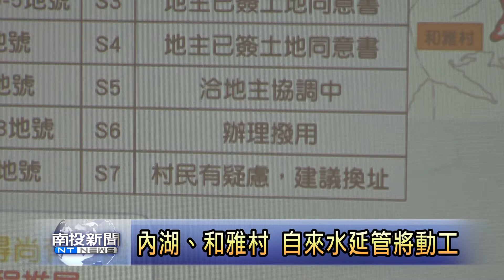南投新聞 鹿谷和雅村自來水供水協調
為了要解決鹿谷鄉內湖村與和雅村，長期無自來水可用的困境，近年來，在縣政府與各級民意代表的積極爭取之下，經濟部水利署，終於在去年度，核定1億2千多萬的工程經費，南投縣長林明溱，今日也邀請自來水公司，一起討論研議，希望早日解決用水問題。